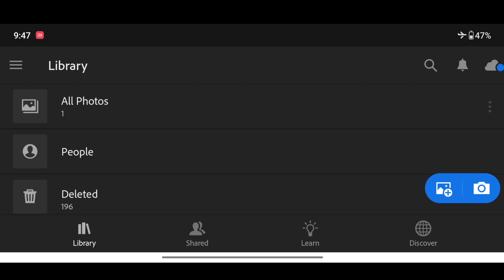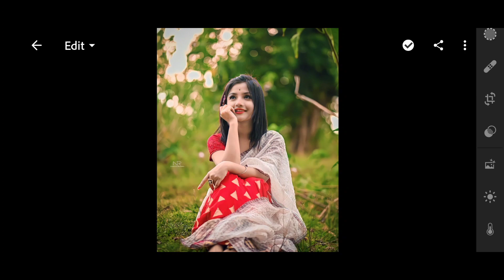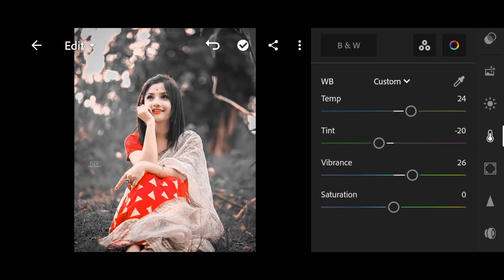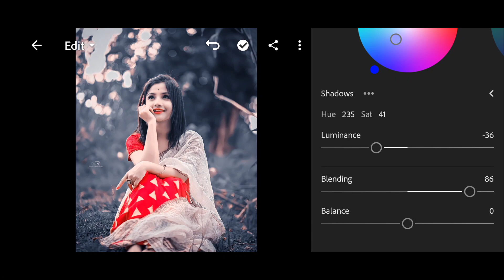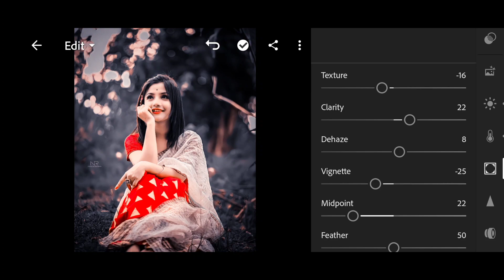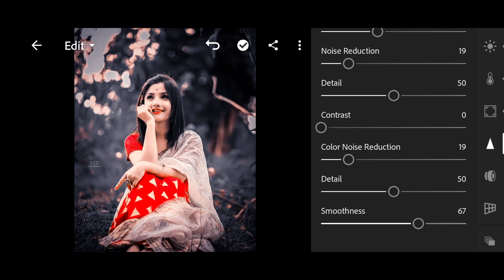Light Blue Tone Lightroom Photo Editing Tutorial | Lr Photo Edit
Your Queries ✅

adobe lightroom
lightroom editing
lightroom presets
lightroom tutorial
lightroom presets
preset download

Ir editing
Ir photo editing
Ir
lightroom editing
Ir editing photo
Ir edit
edit Ir
editing Ir
lightroom background
lightroom photo editing tamil
Ir effect
aqua
lightroom effect
lightroom mobile
lightroom videos
Ir background
Ir editing mobile
Ir edits
as editz
edit lightroom
editing photo
light room
lightroom